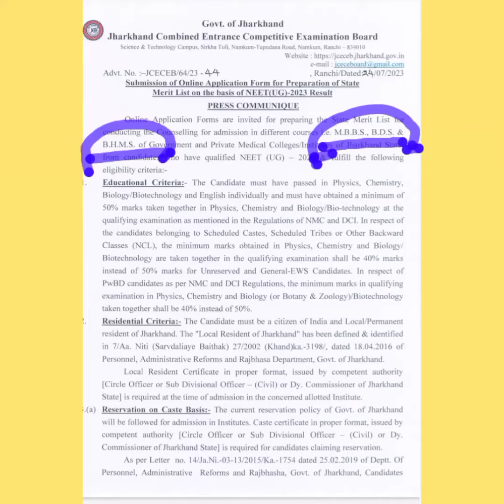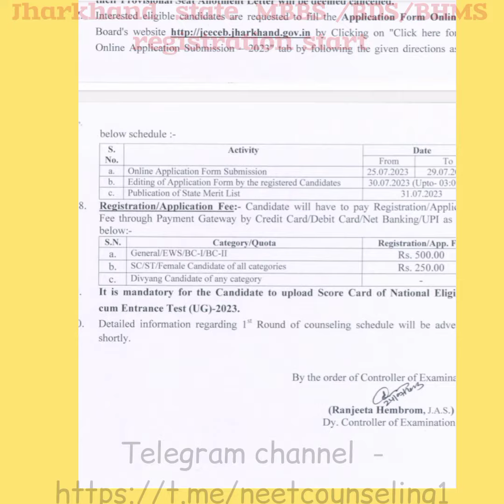Jharkhand - MBBS/BDS/BHMS registration start